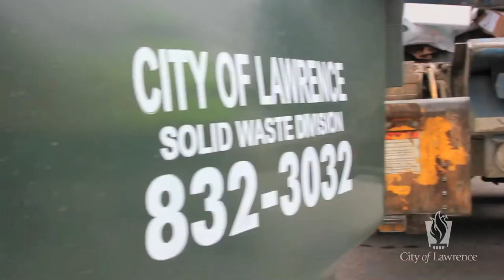City of Lawrence - Solid Waste In Action